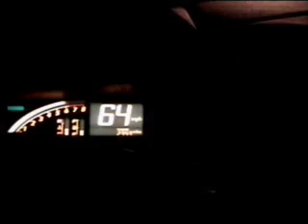Suzuki Aerio rolling run to 91mph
A stock 2002 Suzuki Aerio manual doing a rolling run to 92mph.